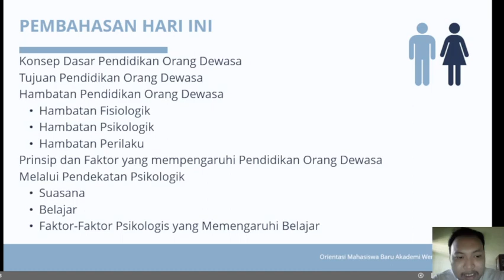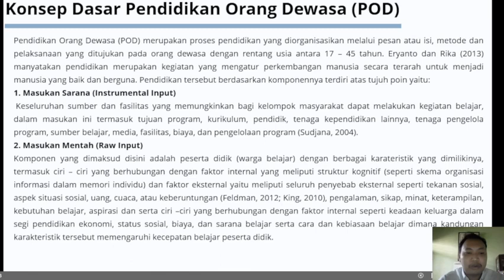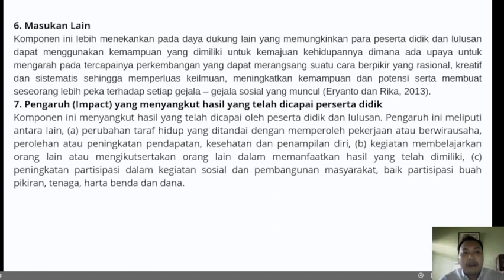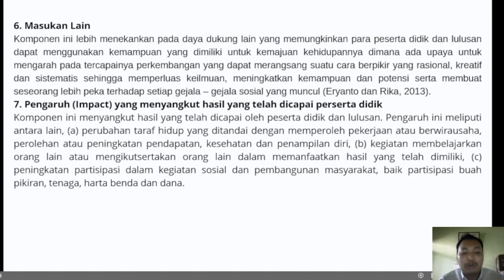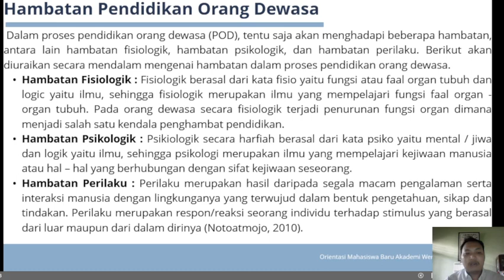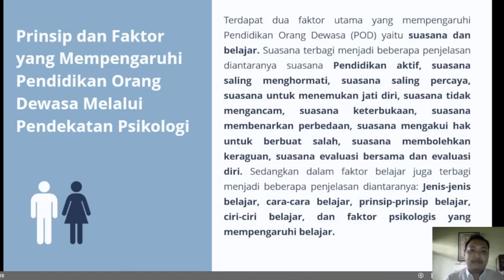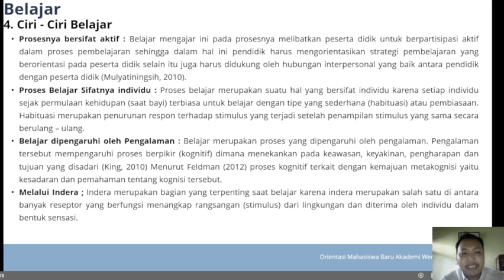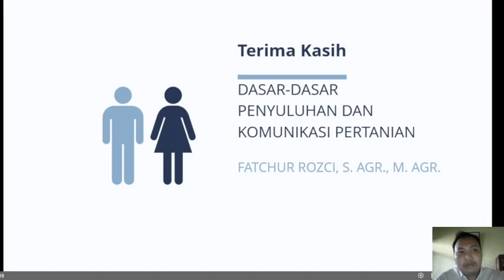6 Konsep Dasar, Prinsip dan Faktor yang Mempengaruhi Pendidikan Orang Dewasa POD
Pada pertemuan ke 6 kali ini kita akan membahas  mengenai :

Konsep Dasar Pendidikan Orang Dewasa
Tujuan Pendidikan Orang Dewasa
Hambatan Pendidikan Orang Dewasa
Prinsip dan Faktor yang mempengaruhi Pendidikan Orang Dewasa Melalui Pendekatan Psikologik
Faktor-Faktor Psikologis yang Memengaruhi Belajar